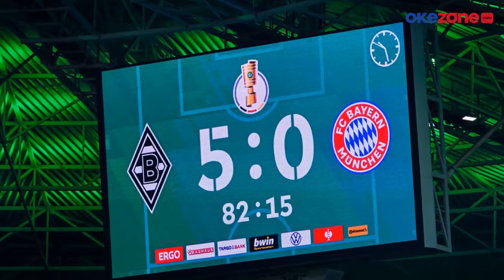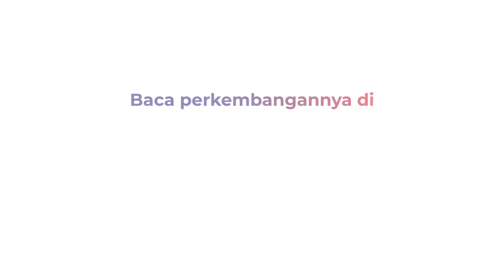Dibantai Gladbach, Bayern Munich Tersingkir di Piala DFB-Pokal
Bertandang ke Borussia-Park, markas Borussia Moenchengladbach, Bayern Munich babak belur dalam laga putaran kedua di ajang DFB-Pokal. Tampil dengan skuat terbaiknya, Die Roten justru dibantai 0-5 dari Gladbach.

Pesta gol tuan rumah dibuka lewat gol kouadio-kone, serta dua pemain yang cetak brace yakni Remy Bensebaini dan Breel Embolo. Ini jadi kali kedua Bayern tersingkir di babak awal DFB-Pokal secara beruntun.